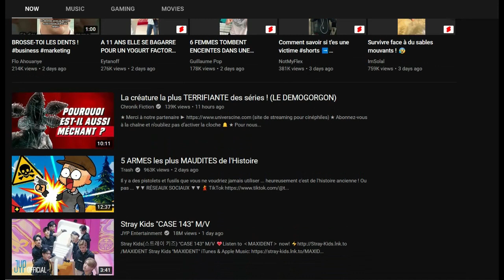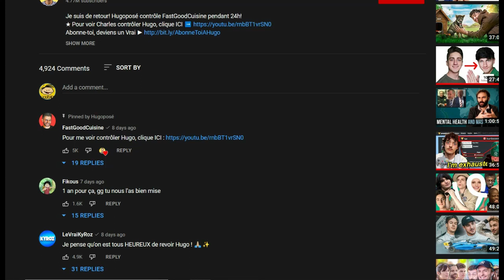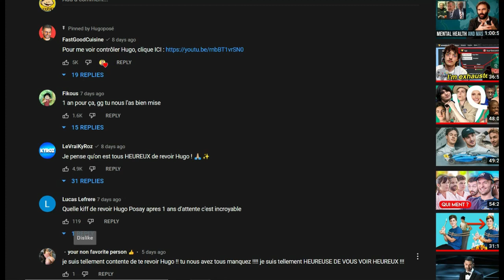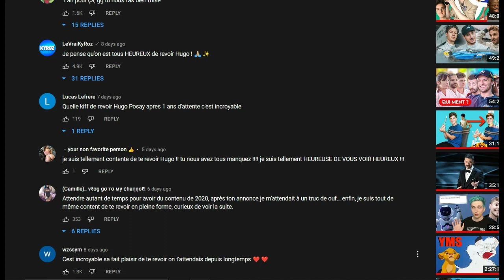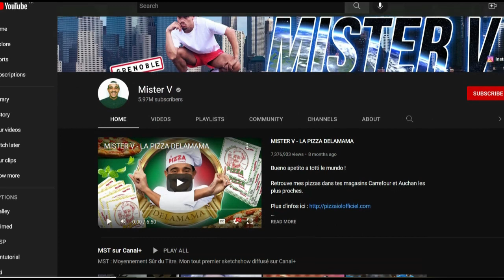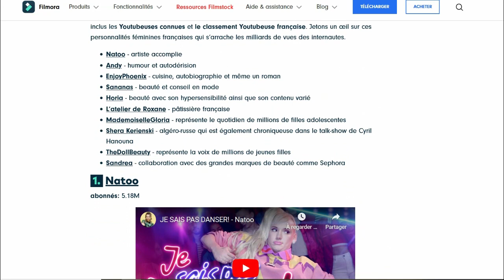je regarde vos Youtubeurs préférés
On a tous nos chaînes favorites. Mais les vrais boss de youtube, je les connais pas.
J'ai cherché qui regarder (ceux que je ne connais pas déjà, c'est une découverte de talent) et j'ai sélectionné ces popularités:
Hugo Posé (ou Hugoposay),
Mister V (qui n'est pas mister MV, étonnamment),
McFly et Carlito (forcément),
Et Andy (apparemment, elle est connue).
On va évoquer vite fait mon ongle, le Monde à l'envers, Eric et Ramzy et le placement de produit de ces influenceurs de haut niveau.